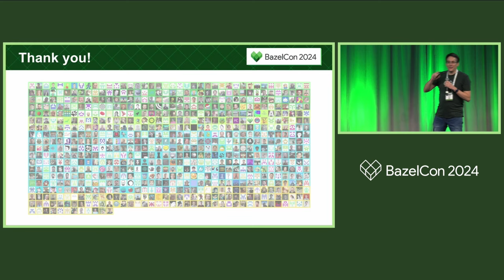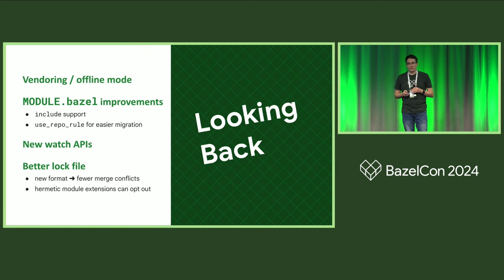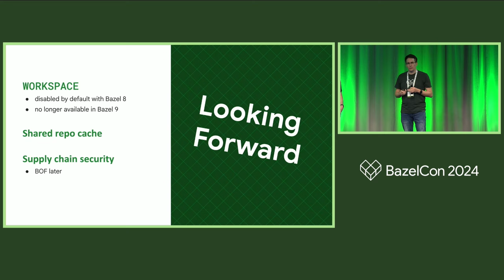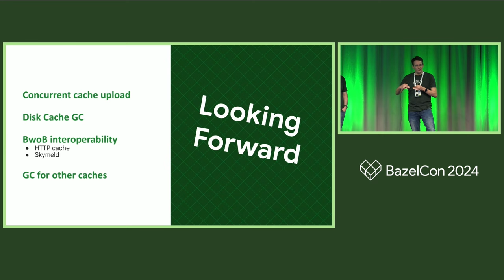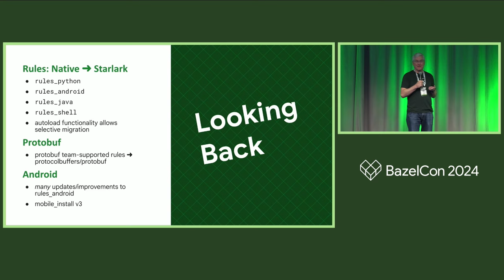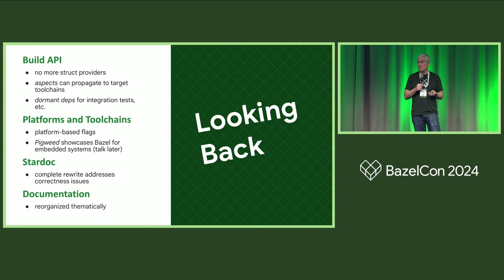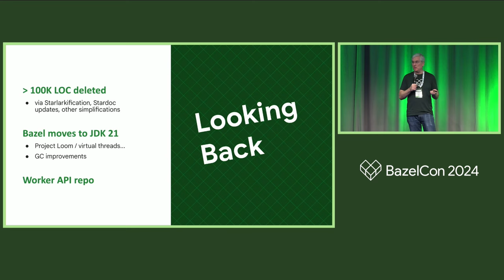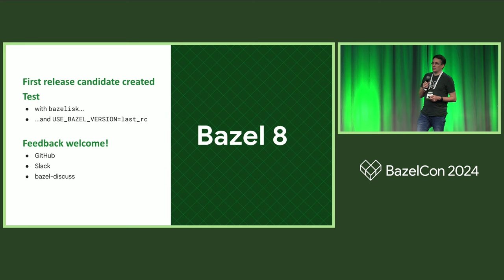State of the Union - Tobias Werth & John Field, Google